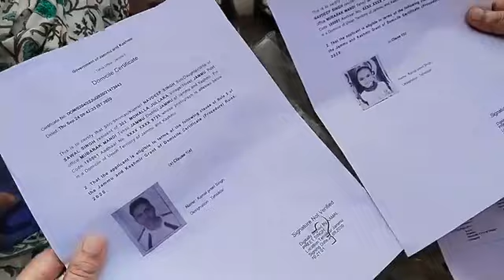Iski bharpai koun karega....Sabne kiay haath khade....Domicile State IT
Iski bharpai koun karega. Sabne kiay haath khade.
State IT